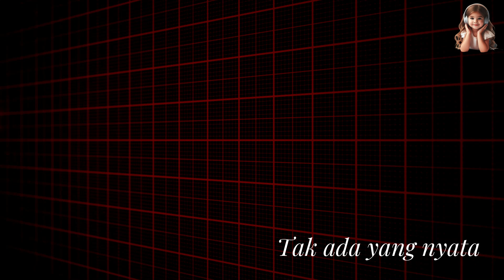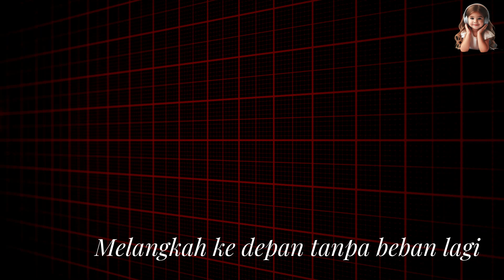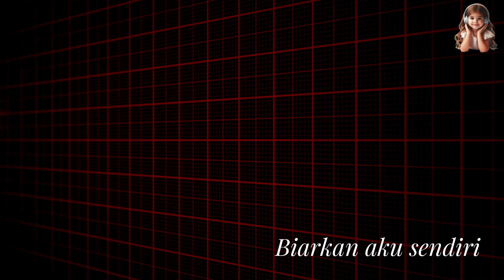Selamat Tinggal Kekasih